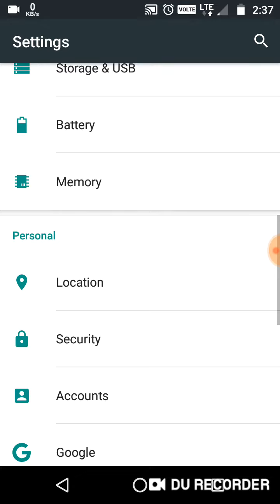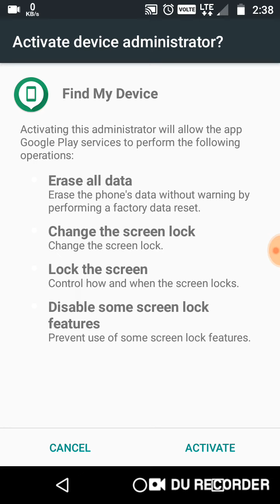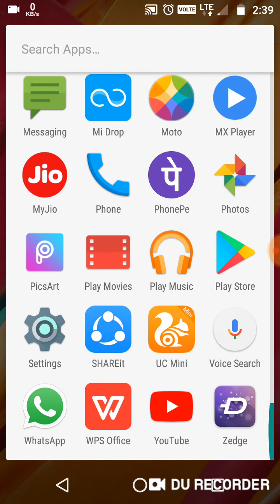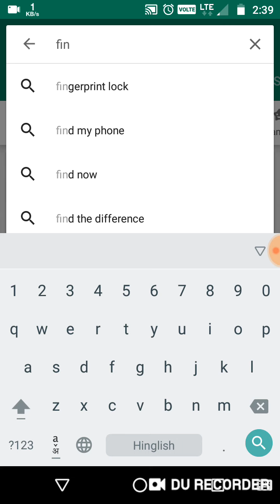How to Enable Device Administrator | Apane Mobile me find my device ke option ko enable kaise kare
इस वीडियो के जरिये आपके मोबाइल के एक खास features के बारे में बताया गया है जो आपके mobile के गूम हो जाने पर बहुत उपयोगी है।